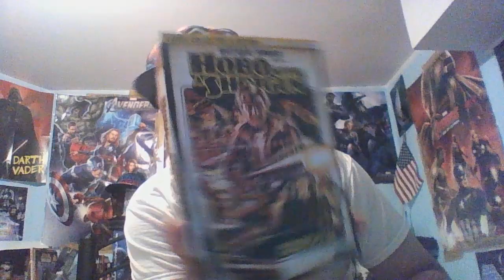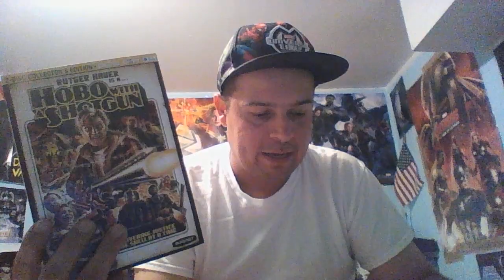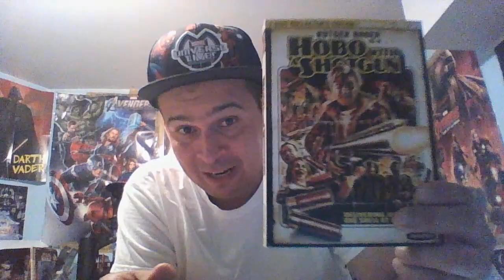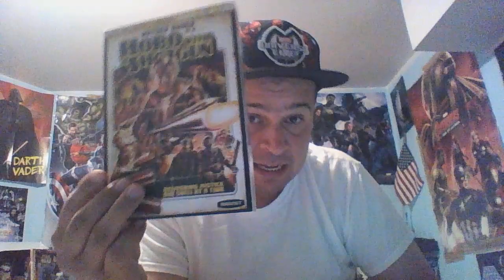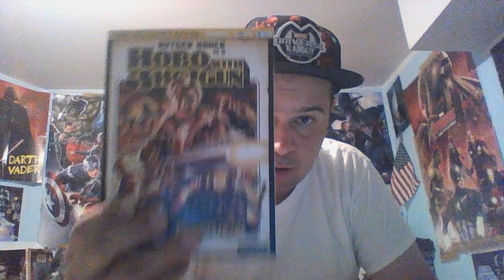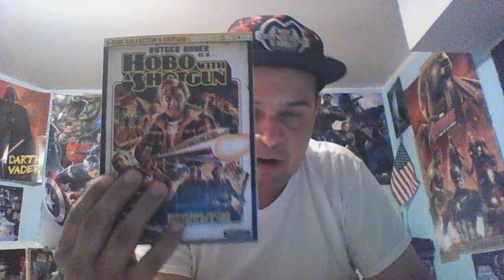Movies so bad they are good month:Hobo with a shotgun(A beloved tribute to Rutger Hauer)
To honor this great actor who has passed i wanted to review a movie that showcased his raw talent.This is truly a hardcore violent as hell action black comedy.